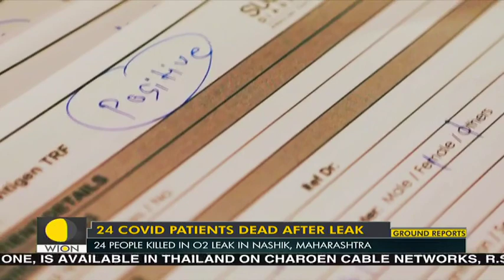Oxygen tank leak in Nashik hospital kills 24 | Maharashtra | India Covid-19 | Latest English News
The 13 kilo litre liquid oxygen tank had been in use only for the last 21 days before a malfunction in one of its valves led to the leak.